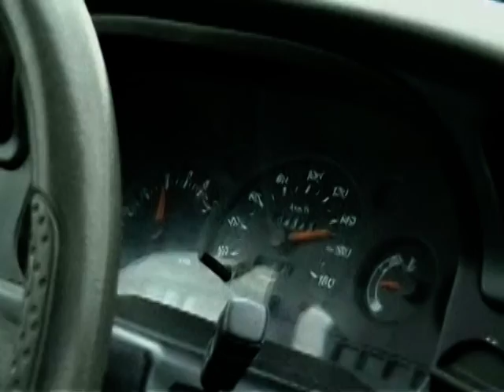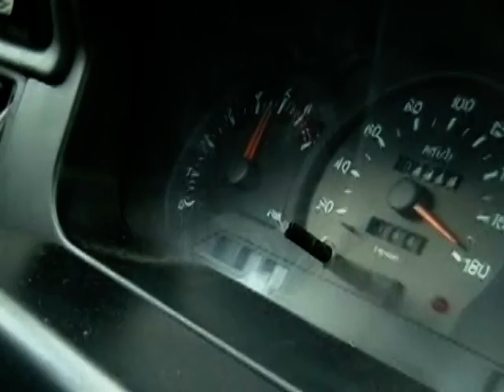180 project with Dacia SuperNova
A top speed strip of a Dacia SuperNova. This thing really flies on the road! So watch out!:D